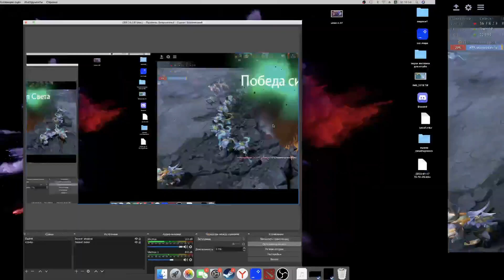Monkey king. игра с мипонегероем через фид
monkey king